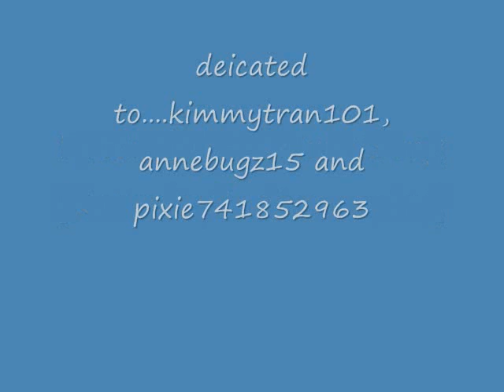Aly&Aj Potential Breakup Song[Karaoke/Intrumental]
Dedicated video
Song by:Aly and Aj
video made by destinyhopecyrus147(me)

Lyrics:

La da da la la la
La da da la la la la la
It took too long
It took too long for you to call back
And normally I would just forget that
Except for the fact it was my birthday
My stupid birthday

I played along
I played along
I played along
Rolled right off my back
But obviously my armor was cracked
What kind of a boyfriend would forget that?
Who would forget that?

The type of guy who doesn't see
What he has until she leaves
Don't let me go
Cause without me you know you're lost
Wise up now or pay the cost
Soon you will know

You're not living
'Til you're living, living with me
You're not winning
'Til you're winning, winning me
You're not getting
'Til you're getting, getting me
You're not living 'til you're living, living for me

This is the potential breakup song
Our album needs just one

We got along
We got along
We got along until you did that
Now all I want is just my stuff back
Do you get that?
Let me repeat that
I want my stuff back
You can send it in a box
I don't care
Just drop it off
I won't be home
Minus you, I'm better off

You know I'd know it'd be a lie
Without me you're gonna die
So you betta think clearly, clearly
Before you nearly, nearly messed up the situation
That you're gonna miss dearly, dearly
Come on!

This is the potential makeup song
Please just admit you're wrong
Which will it be